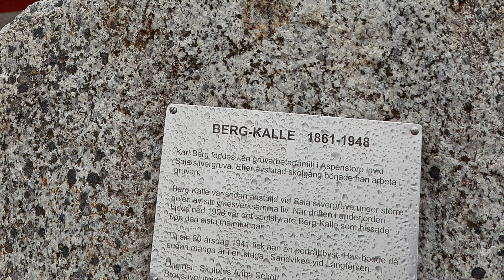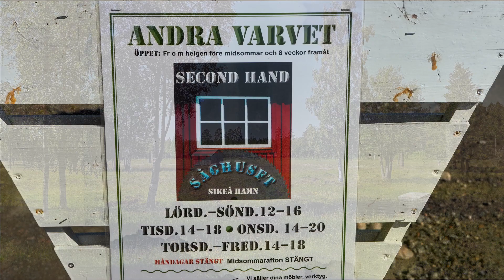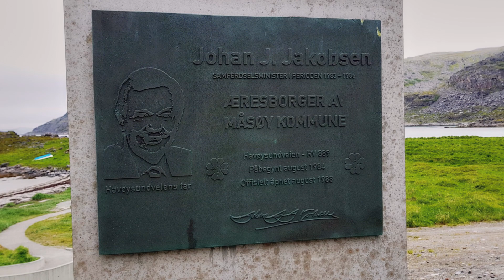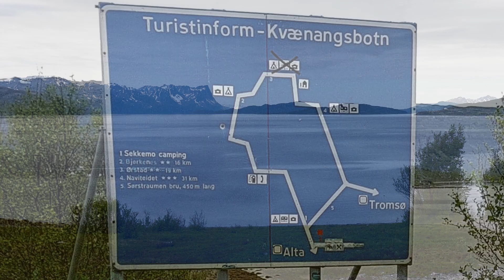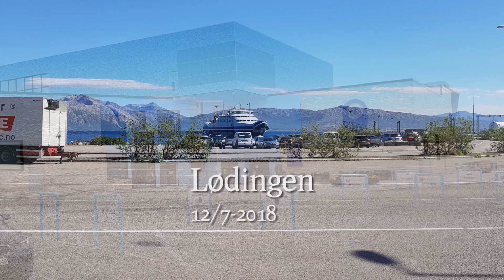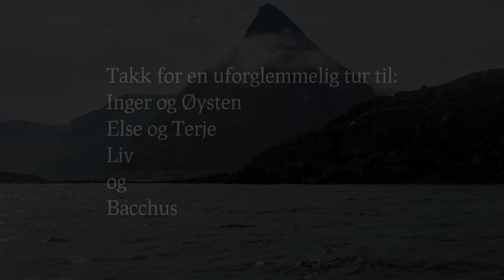NN 2018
Bobilreise til Nordnorge 2018